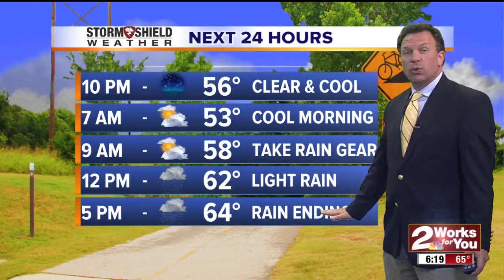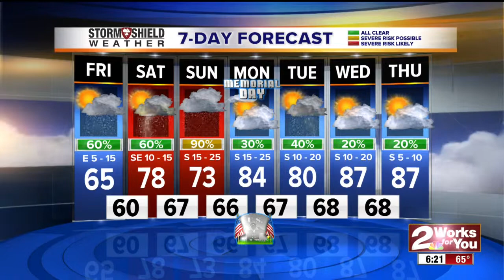Weather forecast for Thursday evening, 7-day update